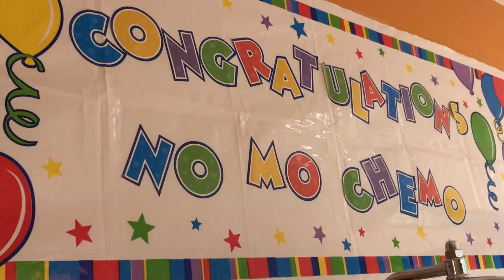Childhood Cancer Awareness Month 2017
Mia's parents discuss her cancer treatments at Mercy, and offer advice to others going through the same thing. September is Childhood Cancer Awareness Month.